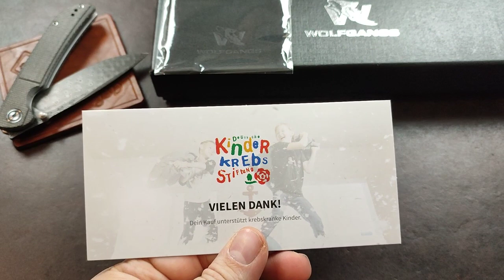Wolfgangs W Hunter - Vorstellung und Vergleich mit dem W1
Hier noch ein paar Links zu Dingen, die ich täglich nutze oder für sehr tauglich halte!

Falls jemand Interesse an der CITIZEN Eco-Drive Promaster Titanium Uhr oder anderem Zeug aus meinem EDC hat, hier die Links zu den Modellen:

Mein Smartphone (Bild und Ton)
Mein kommendes Phone für 4K

Mein Rucksack: 5.11 Rush24

Olight Baton Pro
Sofirn Lampe
Lumintop Tool AA

5% auf das Sortiment von Tools for Gents mit dem Code "stream5". Folgt dem Link:

Die Carpe Diem Coins sind aus der Altonaer Silberwerkstatt...